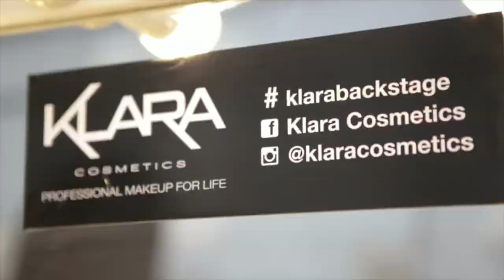KLARA COSMETICS GOES GLOBAL | Sneak peak into Klara's World 🌍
GLAMOUR. PHOTOSHOOTS. CELEBRITIES. MODELS. AND TONS OF SPARKLES AND MAKEUP.

Klara Cosmetics is a line of Australian owned and designed Cosmetics consisting of 100% pigmentation. The highest pigmentation and quality on the market and 100% cruelty-free!

We offer world-wide shipping!

Sephora Indonesia
SASA Singapore